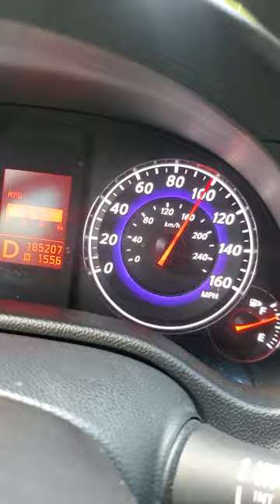2009 Infiniti G37 50 mph to 100 mph Pull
Yes it's a 2009 and YES it's a 7 speed automatic. The attached link is for you YouTube certified mechanics who seem to think you know more about the car I drive daily, then I do.